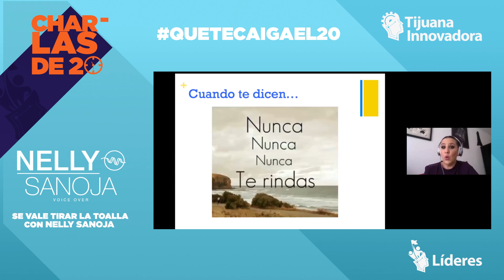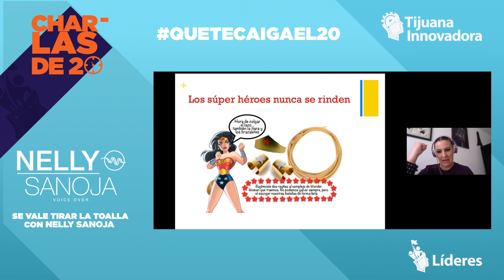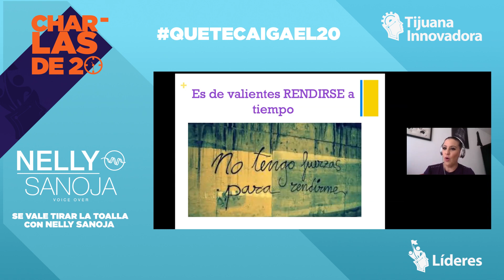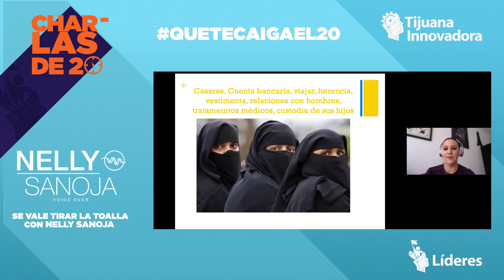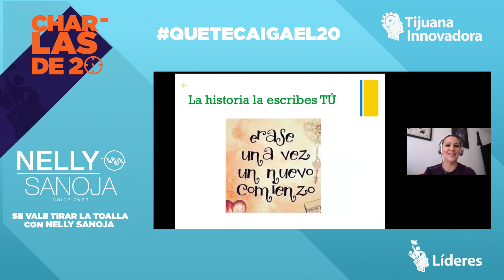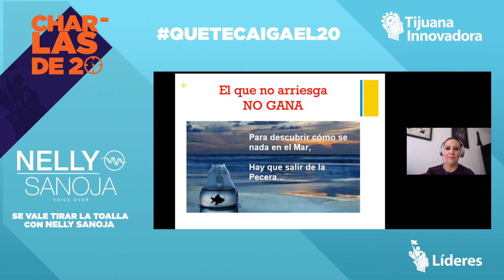Charlas de 20 - "Se vale tirar la toalla"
Te presentamos nuestra CharlaDe20 #19 con el tema "Se vale tirar la toalla" presentado por Nelly Sanoja Locutora y Conductora.

¡No te pierdas de nada y sigue el evento para enterarte de todos los temas que tendremos en las próximas CharlasDe20!